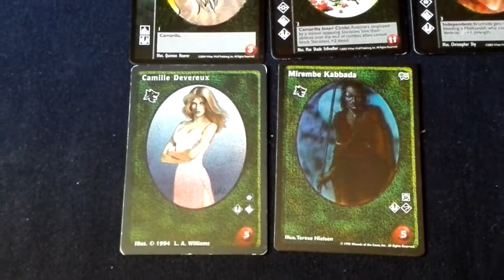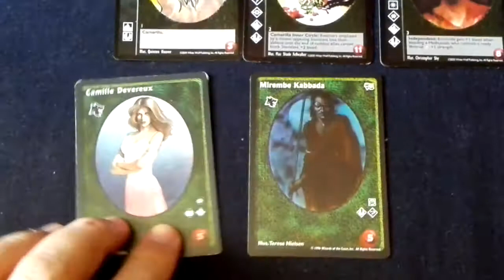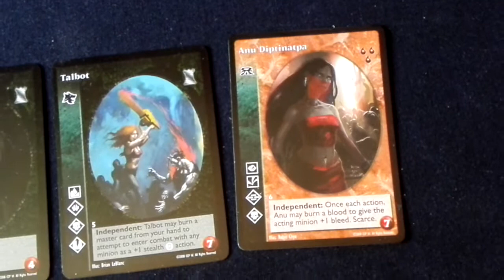VTES tutorial video 3: Aclaracion sobre los grupos de los Vampiros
Tras revisar el tema de los grupos de vampiro aclaro una regla sobre los mismos que explique  de manera errónea en el anterior vídeo.
Recuerdo que la calidad del movil no da para mucho mas.